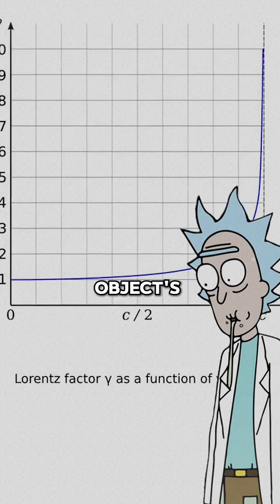Exploring Why Traveling at Light Speed Isn't Possible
Why We Can't Travel at Light Speed